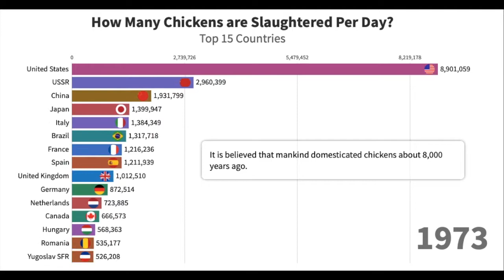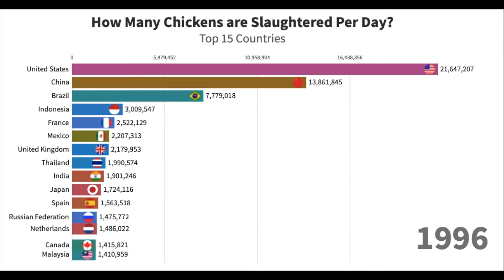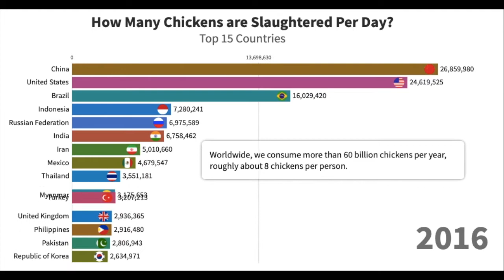How Many Chickens Do We Slaughter Every Day? Top 15 Countries | China, US, Brazil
This bar chart race ranks the top 15 countries by the number of chickens that each slaughters per day.  Worldwide, we consume about 60 billion chickens per year, which translates to roughly 8 chickens per person per year.

Source: UN
Animation: Flourish